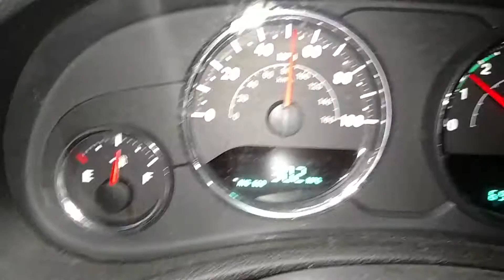Jeep Wrangler MPG Update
30 mpg on the highway, with 165K miles on the odo!
This is my 2011 Wrangler Unlimited with 3.8l V6, 6 speed transmission, 2.73:1 gears (I really want to put 4.56s in it). Here's how it works: the MPG indicator calculates AVERAGE (not momentary) fuel usage based on fuel flow and speed. I reset it while driving at about 35-40 mph on a paved backroad, because other wise what I had been doing earlier (which was driving through mudholes down by the river, btw) would affect the reported mpg. For awhile I kept it above 50 mpg and even well into the 70s (average remember; not momentary. That is significant) and then settled down to 48 mpg. But then I had to go uphill for a bit, stop and wait for traffic, and accelerate to 50+ mph on the highway. That brought the overall average down to 30 mpg.